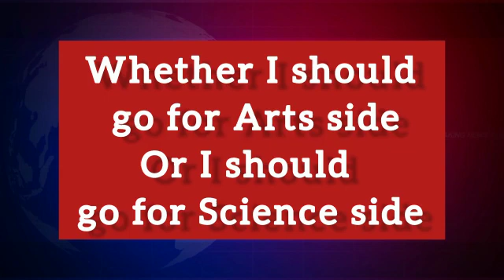Best CUET Coaching in Vinobha bhave | Top CUET Coaching in Vinobha bhave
Best CUET Coaching in Vinobha bhave. List of Best CUET Coaching in Vinobha bhave. Top CUET Coaching in Vinobha bhave

your query